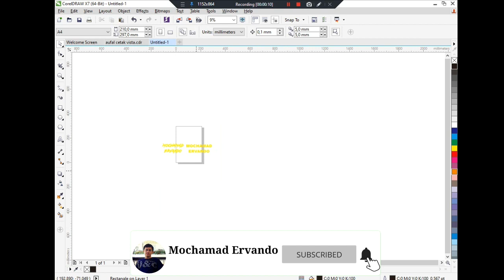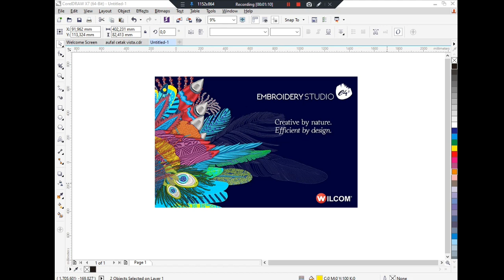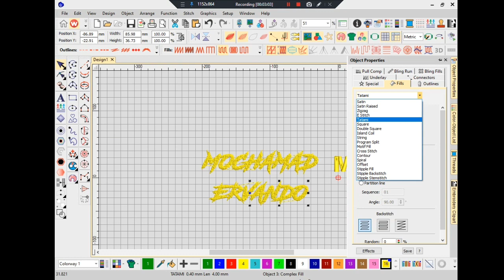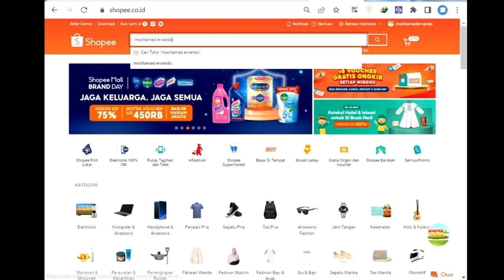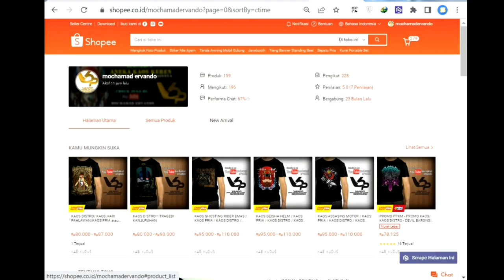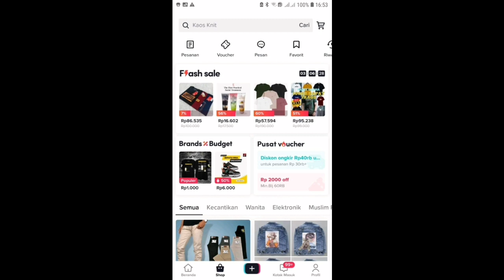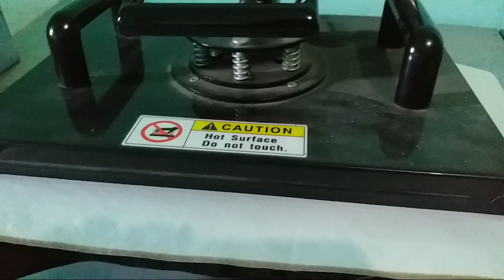HASIL CETAK DTF EFEK BORDIR | SEKALIGUS CEK FONT YANG BAIK UNTUK BORDIR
untuk yang butuh software wilcom e4.2
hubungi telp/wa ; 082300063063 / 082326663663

Berikut ini Link Marketplace Belanja Kaos:
Link Tokopedia:

CETAK BANNER, UNDANGAN, KAOS, MUG, DLL
monggo kak...
Let's make your printing !
yukk kepoin..

bisa..